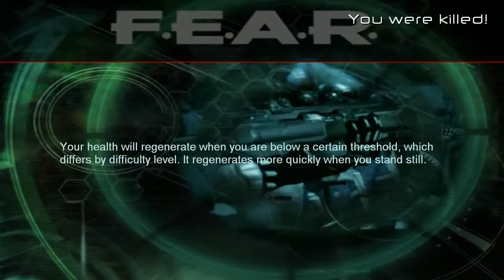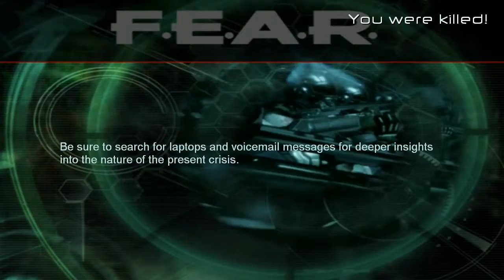Let´s Play F.E.A.R [FSK 18+][Blind] german Part 13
Alle die unter 18 sind sollten dieses Video bitte nicht schauen.